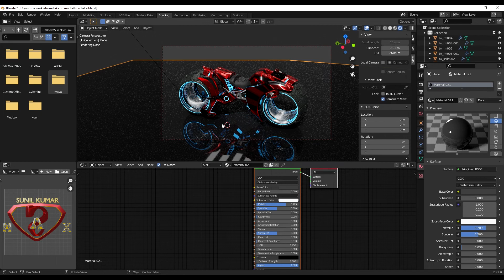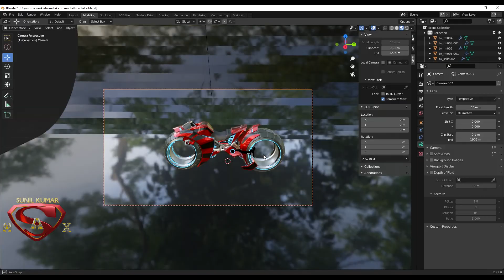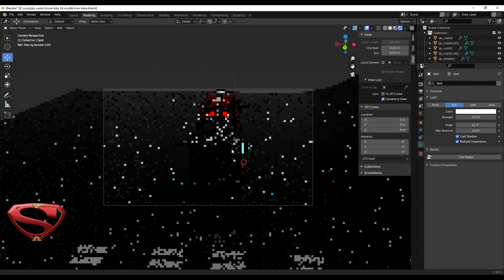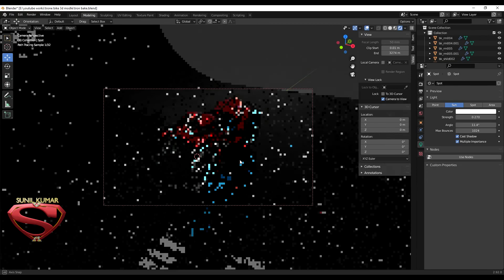Tron Legacy Motorcycle 3d concept art Timelapse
Tron Legacy Motorcycle  3d concept art  lighting and rendering Timelapse